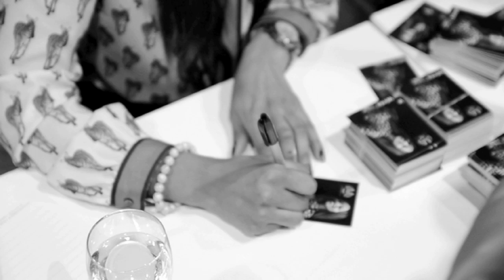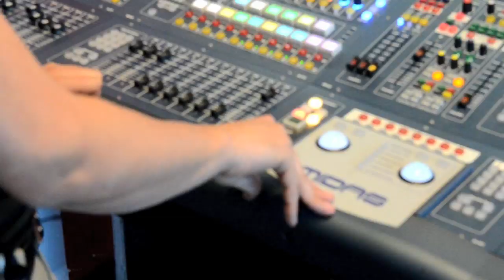Winta - Not Afraid